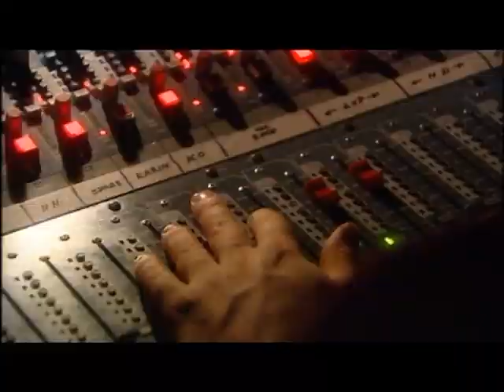Karin Bloemen - Achter de schermen bij De Diva en de Divan - 2 (2003)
Een kijkje achter de schermen bij de voorstelling 'De Diva en de Divan'.